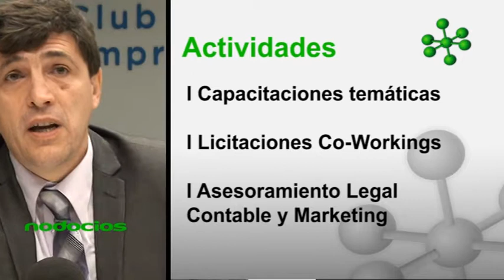Nodocios Interacción Municipio y Nación